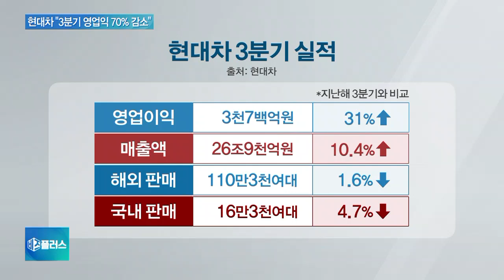현대차 “3분기 영업익 3천억…엔진결함 보상비용 반영”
[앵커]

현대자동차가 3분기 실적을 발표했습니다.

스포츠유틸리티차량(SUV) 인기몰이로 1조원대 영업이익을 기대하기도 했지만, 엔진 결함에 대한 평생 보증으로 비용이 발생하면서 3천억 원대 영업이익에 그쳤습니다.

윤지혜 기자, 현대차 실적 좀 더 자세히 전해주시죠.

[기자]

현대차는 2019년 3분기 영업이익이 3785억원을 기록했다고 밝혔습니다.

지난해 3분기 10년 만의 최악인 실적을 거둔 것에 대한 기저효과로 31%의 성장률을 기록했지만, 올 2분기와 비교하면 70% 가깝게 영업이익이 줄었는데요.